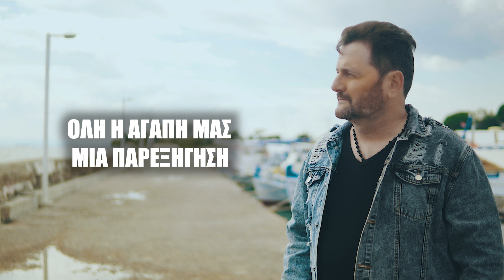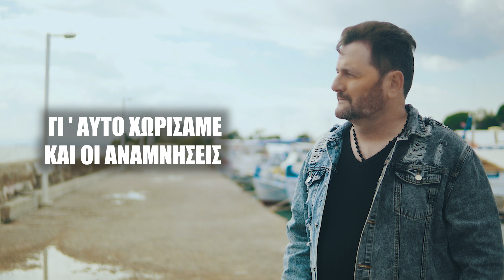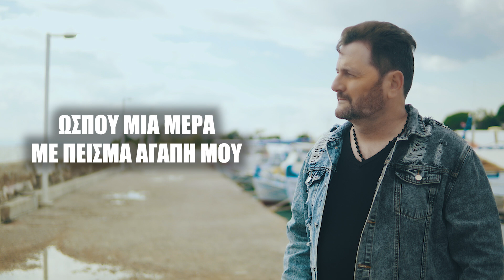Λευτέρης Βαζαίος - Κατήφορος (Official Lyric Video) 2023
Στίχοι Πόλυ Πάνου
Μουσική Γιώργος Χουβαρδάς

Ενορχήστρωση - Προγραμματισμός: Αντώνης Πετρίδης

Πλήκτρα Αντώνης Πετρίδης
Τύμπανα Χρήστος Παπαδόπουλος
Κρουστά Νίκος Αλεξόπουλος
Μπάσο Διογένης Πετρίδης
Βιολί - Λαούτο Πολυχρόνης Κορρές
Φωνητικά Λευτέρης Βαζαίος, Μαρία Μαραγκουδάκη, Τζένη Τάρλα

Μίξη - Μάστερ: Level Studio Athens

Label Real Music Greece
Οργάνωση Παραγωγής Πέτρος Βασιλειάδης